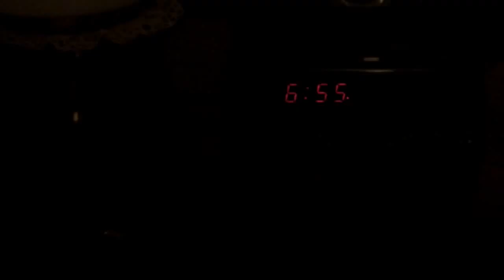Rumore Aeroporto a 1410 metri dalla Pista 22 - 02.03.2016 - 06